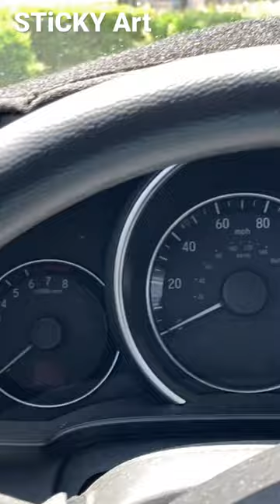1 Mario Painting But 100 Different Styles (1-3) with Posca Markers